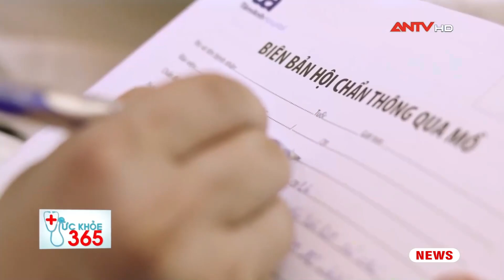Nhồi máu cơ tim và những điều cần biết để xử trí kịp thời | Sức khỏe 365 | ANTV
ANTV | Sức khỏe 365 | Nhồi máu cơ tim cấp là tình trạng hoại tử một vùng cơ tim, hậu quả của thiếu máu cục bộ cơ tim. Ở Việt Nam, trong thời gian gần đây, tỷ lệ nhồi máu cơ tim cấp ngày càng có khuynh hư­ớng tăng lên rõ rệt. Mặc dù có nhiều tiến bộ trong chẩn đoán và điều trị như­ng nhồi máu cơ tim cấp vẫn là một loại bệnh nặng, diễn biến phức tạp, có nhiều biến chứng nguy hiểm luôn đe dọa tính mạng người bệnh.

Mời quý vị và các bạn xem thêm: Tin tức an ninh trật tự nóng, thời sự Việt Nam mới nhất 24h trưa 14/7